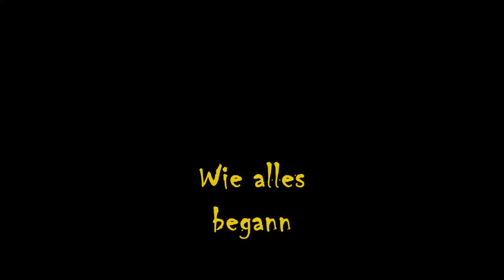Die Entstehung- Toifi Pass Lukasfeld